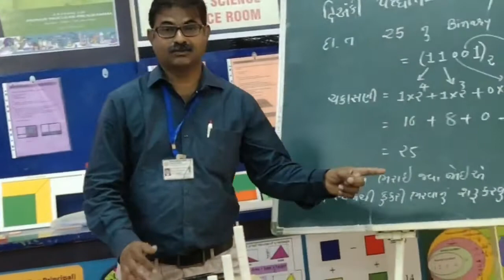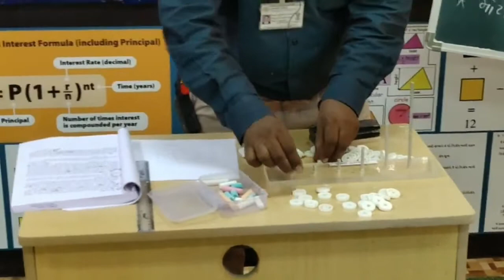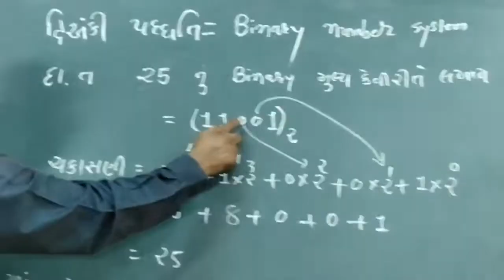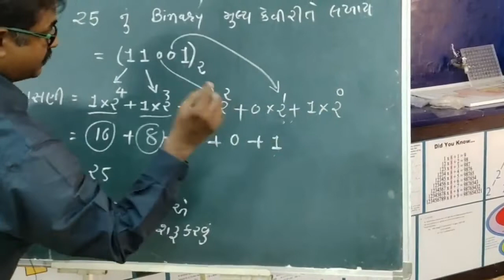Maths_Models The_binary_method દ્વિઅંકી_પદ્ધતિ By:Gautam_Limbadiya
દ્વિઅંકી_પદ્ધતિ By
Maths-Models The binary method ( દ્વિઅંકી પદ્ધતિ )